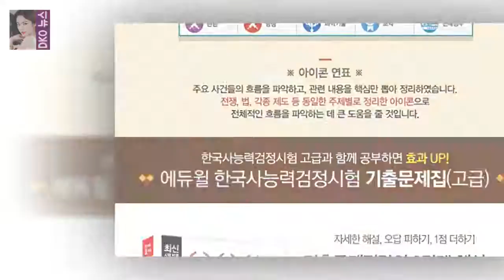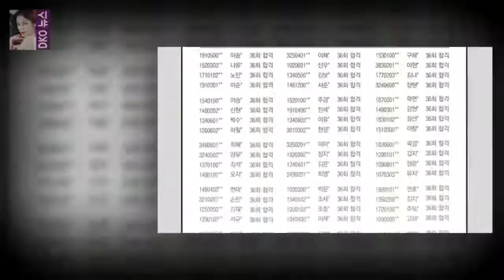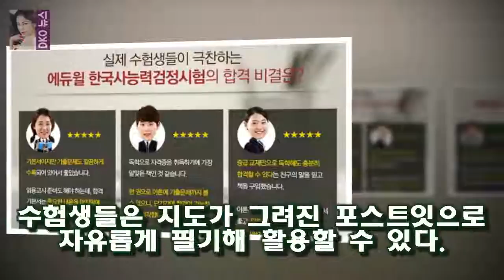대한급식신문=김동식 기자] 종합교육기업 ㈜에듀윌(대표 정학동)이 온라인서점 예스24에서 에듀윌 한국사능력검정시험 한국사능력검정시험 에듀윌 교재...1급 합격 전략 부록 제공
대한급식신문=김동식 기자] 종합교육기업 ㈜에듀윌(대표 정학동)이 온라인서점 예스24에서 에듀윌 한국사능력검정시험 교재를 구입하는 전원에게 문화재 끝장노트와 지도 포스트잇을 증정한다.오는 2월 4일까지 진행되는 이벤트는 에듀윌의 한국사능력검정시험 교재가 각종 차트에서 1위를 차지한 기념으로 마련됐다.한국사능력검정시험 2주끝장 교재는 온라인서점 예스24에서 작년 5월부터 10월까지 월별 베스트 1위를 차지했으며 지난 9 10일에는 자격증 수험서 전체 1위를 차지하기도 했다.이 교재로 공부한 합격생 김모씨는 교재 후기를
필리핀 성폭행 피해자 정보 공개돼 논란 피해자에 두 번 상처다  이에 피해자가 누구인가에 대해 초점이 맞춰졌다는 비판 여론이 커지고 있다:
이재진의 한 팬은 지난 1일 트위터에 171118 이재진 비공개 모임 후기라는 글을 공개했다 젝스키스 이재진 `더치페이 팬미팅` 논란...7만원씩 vs 팬들 요청 :
MBC 스페셜은 방영 당시 드라마 이외의 프로그램에서 전혀 볼 수 없었던 배우 김명민의 소탈한 일상과 연기 [공식입장] 김명민은 거기에 없었다 오늘 하얀거탑 방영 기념 재편성 :
( 이서진의 고백처럼 박근형이 노래를 하는 건 처음이죠 .) 항상 인자한 웃음을 짓던 신구 할배 역시 오늘따라 그 미소가 더욱 커 보입니다 음주돌 써니의 힘과 꽃보다할배의 힘 :
[★FULL인터뷰]병헌 8차원 캐릭터 연기도 도전하고파- 스타뉴스  병헌은 일찌감치 배우 활동에 대한 의지를 내비쳤다:
지난 20일 종영한 JTBC 드라마 언터처블에서 구자경 역할을 맡아 한 단계 성장한 연기 스펙트럼을 선보인 고준희 [화보] 고준희 차가운 이미지 역할? 의외로 언터처블이 처음 :
나영석 독설에 이서진 당황 나영석의 인간성은  대만의 고궁박물원 관광을 하는데  이서진이 저녁식사 예약을 하려고 뒤로 빠집니다 :